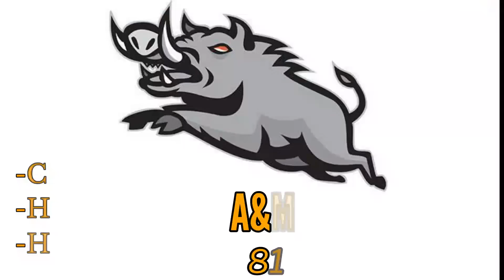Loading WILD HOGS with A&M Hog Trapping #2023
Loading some wildpigs here in texas.
A&M Hog Trapping
-Custom Traps
-Hog Removal
-Hog Trapping
Call for a FREE quote.